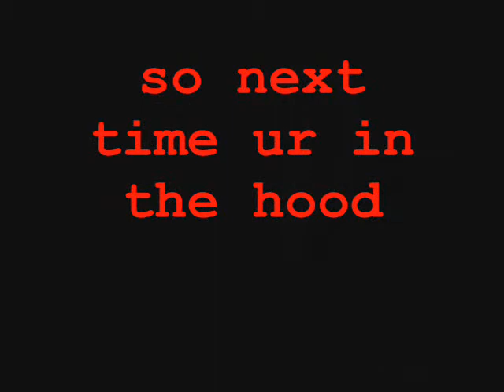WSTM movie van de beruchten engelen maffia